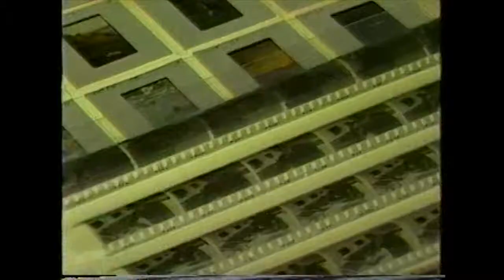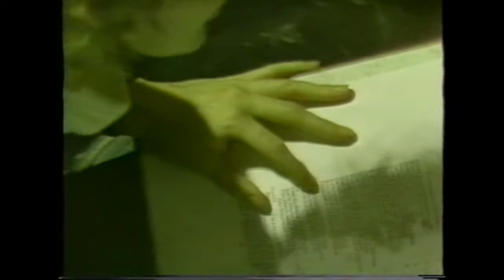Maine Arts Magazine: Episode 103 (1985)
From April 24, 1985. Ed Morin and Judith Sobol host. Segments: Payson Gallery exhibition "Women Pioneers in Maine Art 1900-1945", Maine Masque Theatre at UMaine prepare "A Midsummer Night's Dream" and an interview with May Sarton (from a 1982 interview).

Maine Public, every day it's educational.